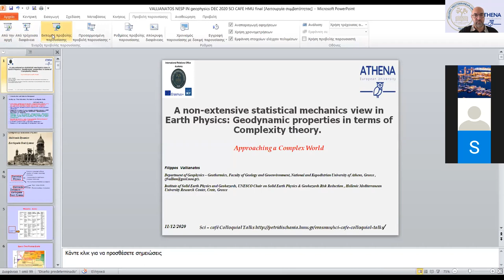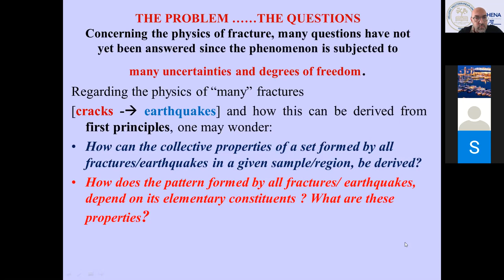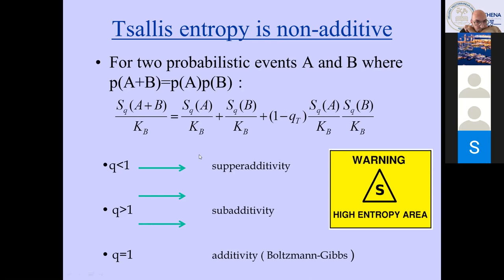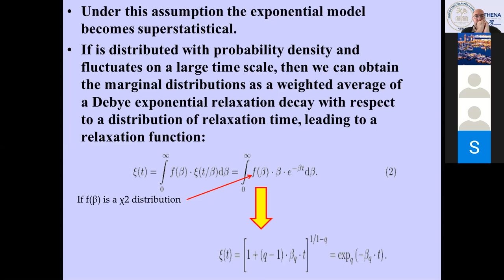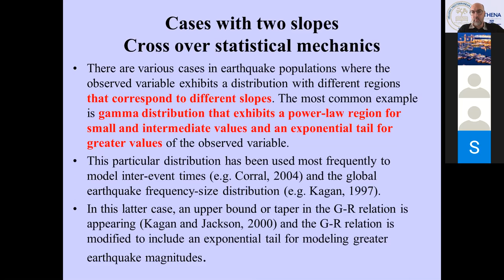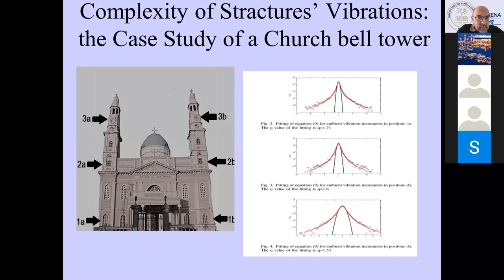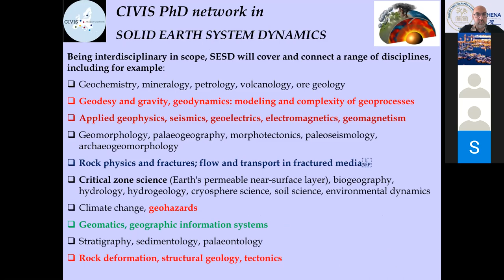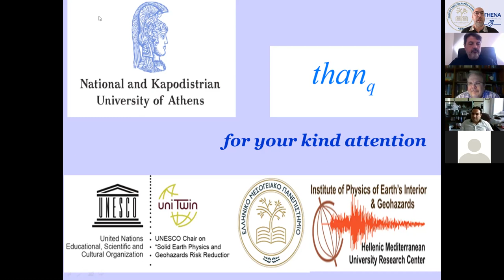A non-extensive statistical physics view in Erath Physics by Prof Filippos Vallianatos